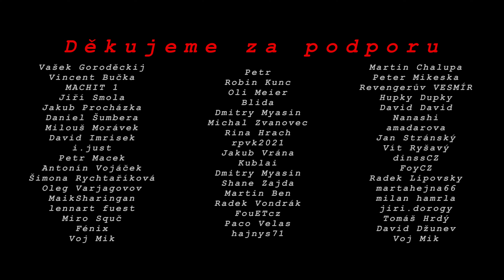Baba Voss vs Witchfinder - recenze filmového boje ze seriálu See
Rozbor a hodnocení filmového šermu a boje ze seriálu See.
Konkrétně se jedná o velkou lesní bitvu slepců, které vede Jason Momoa.

kde Borek a Zdenál ze školy šermu Digladior komentují a hodnotí šerm a boj ve filmových scénách.

a spolupodílet se na obsahu naší video tvorby výběrem témat pro naše videa

Borek Digladior: Dalibor Belfín
Zdenál Digladior: Zdeněk Utišil
Střih&Režie: Dimitri Kanjuka
Kamera: Štěpán Radina
Zvuk: Lukáš Novotný
Asistent režie: Jakub Volánek
Focus puller: David Haberzettl
Intro: Martin Ertl